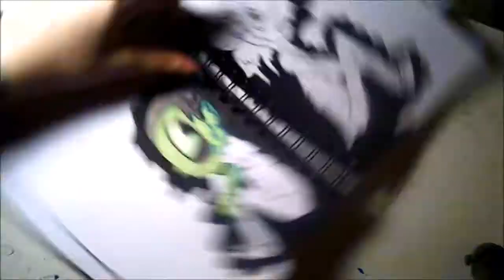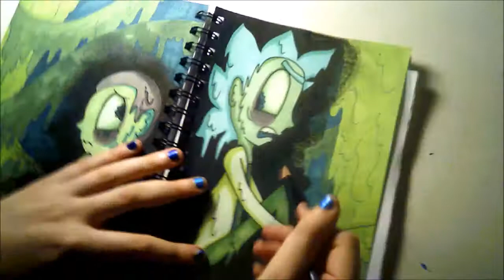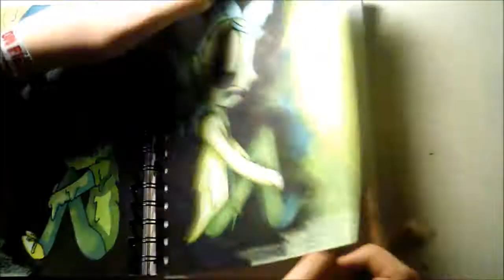Detox just to Retox (Rick and Morty Speedpaint)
I'm really happy with how this turned out! When I watched the new episode 'Rest and Ricklaxation' I knew that I just had to draw something based on it, so this is what I came up with.

I decided to draw the toxic versions of Rick and Morty surrounded by a dark aura and the words that make them so toxic, as I thought that it would make for an interesting piece of art that would reflect the tone of the episode.

And yes, the title is a reference to 'Disloyal Order of Water Buffaloes' by Fall Out Boy as I think that song really fits the episode, especially that lyric! ^^

South Park: The Stick of Truth OST - Skeeter's Bar (Basement) Theme